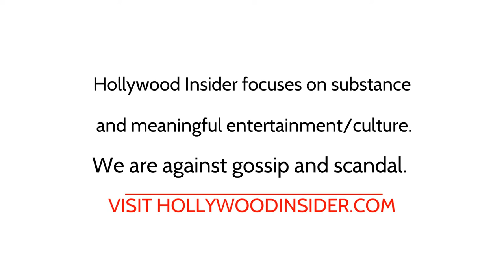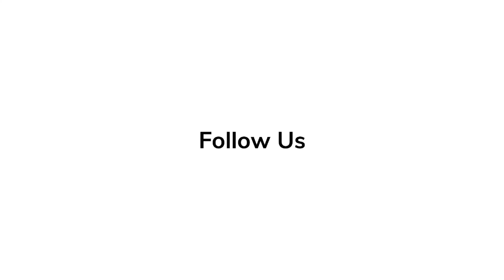Bashir Salahuddin & Charles Parnell Spill Secrets on 'Top Gun: Maverick'